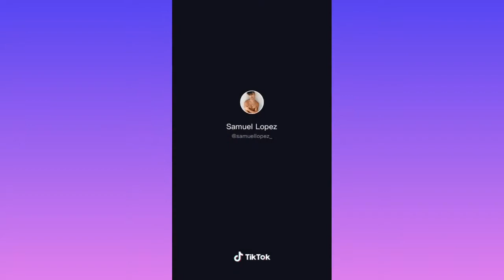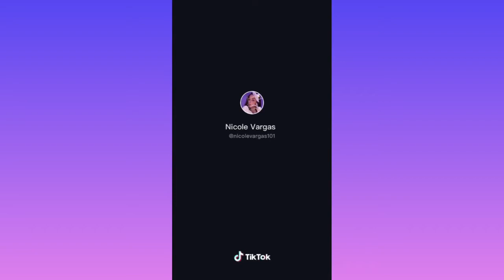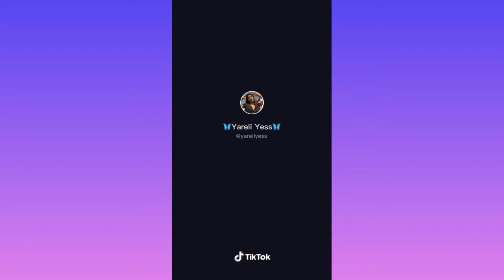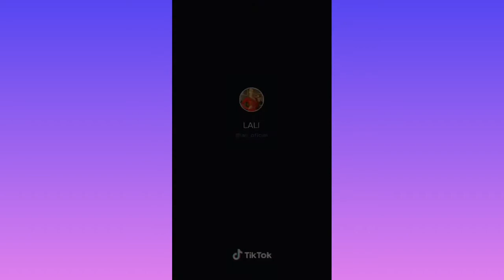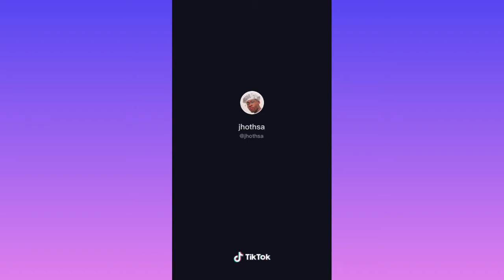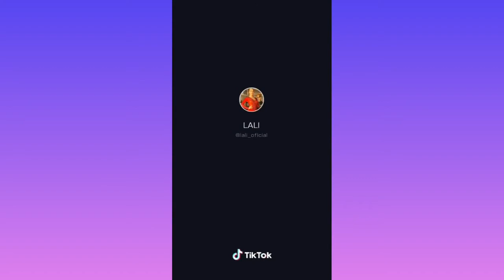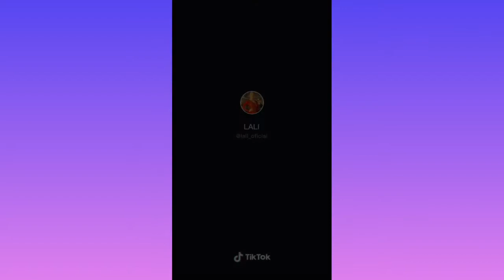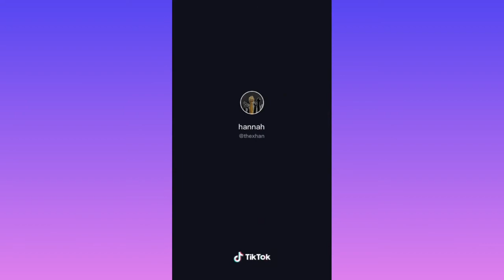Tik Tok 2020 #4